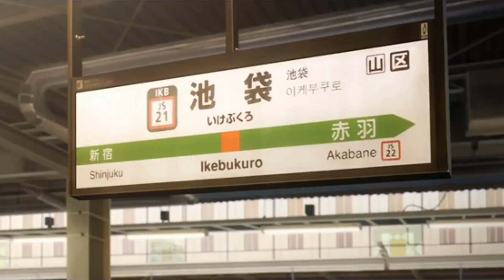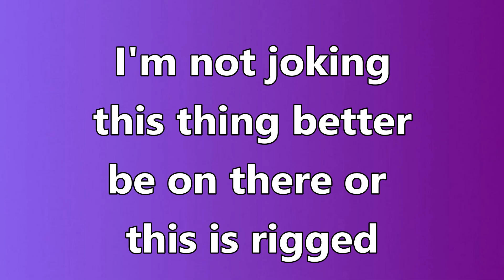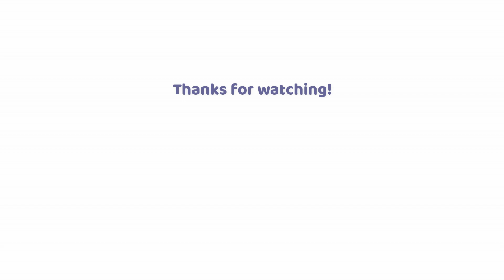My Dress Up Darling was NOT the Best Romance Anime of 2022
Yall are wrong. In all seriousness, this is just my opinion so feel free to talk trash in the comments.